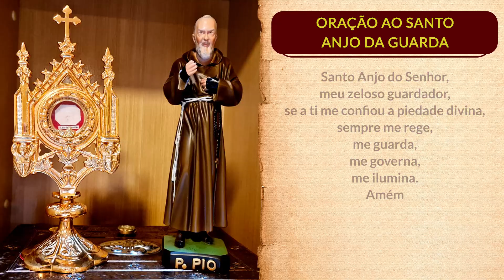Oração Ao Santo Anjo Da Guarda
Faça sua inscrição no Canal para rezar conosco a Oração Ao Santo Anjo Da Guarda,
e receber novas orações poderosas da Santa Igreja Católica que
serão frequentemente publicadas. E assim você não perde o
Programa Padre Pio, que acontece diariamente, com histórias e
lições de vida do nosso Santo Capuchinho.